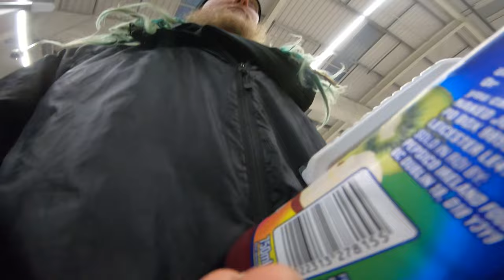Can You Complete the 7 Day Barefoot Challenge?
Be safe :)